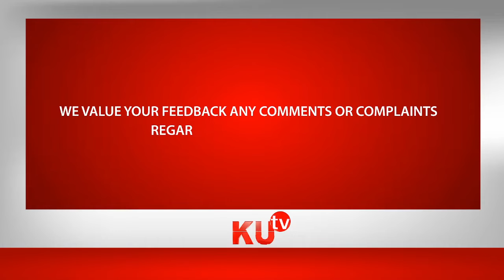IS 40 THE MIDLIFE CRISIS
WHAT HAPPENS AT 40 IN MARRIAGES|ON FLEEK|WITH STACY AND JOY